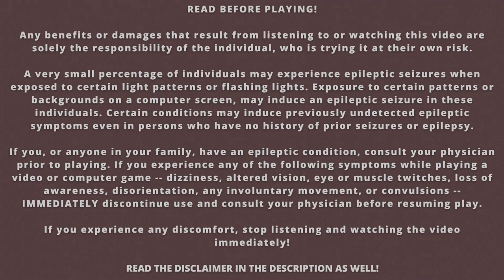Coding music: chladni plate 🎧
This video is appropriate for individuals seeking to enhance their Intuition and Creativity through binaural beats at 13 Hz, Alpha frequency.
The video also features a pure tone at 639 Hz, which corresponds to the frequency of the Heart chakra. This chakra is widely regarded as the center of compassion and understanding, and individuals may benefit from this frequency by experiencing feelings of peace and presence.
Alternatively, individuals may simply enjoy the beautiful shapes created by the vibrations of the sound.

“If you want to find the secrets of the universe, think in terms of energy, frequency and vibration.”
Nikola Tesla

- This video should not be listened to while driving or operating heavy machinery.
- Individuals who are sensitive to vibrating sounds or flashing lights should not listen or watch this video.
- Any benefits or damages that result from listening to or watching this video are solely the responsibility of the individual, who is trying it at their own risk.
- If you experience any discomfort, stop listening and watching the video immediately.
- It is advisable to avoid listening and watching if you have any of the following conditions:
   * a history of seizures
   * heart problems or wear a pacemaker
   * are taking medication that may negatively affect you at the same time as using binaural beats
   * are pregnant
   * have psychological disorders
   * suffer from headaches.

👁‍🗨 Details:

Binaural beats
13 Hz (Alpha frequency)
The brain exhibits higher alpha activity when you feel peace and  presence. This state is the light meditational state. It is perfect for focus, learning and visualizing your goals.

Carrier wave of the binaural beats
Pure Sine wave of 174 Hz (and 161 Hz). The frequency of 174 Hz has the ability to alleviate pain and aid in the healing of damaged auras. It has been known to alleviate pain in the back, lower back, feet, and legs, as well as relieve migraines and stress. Additionally, 174 Hz has a calming effect on the brain, promoting emotions such as love, courage, safety, and reassurance. It is specifically targeted at chakras and other areas of the body that require healing.

Pure tone
The video includes a pure sine wave at 639 Hz, which corresponds to the frequency of the Heart chakra. Maintaining balance in the Heart chakra is crucial for promoting traits such as compassion, understanding, self-acceptance, and healthy relationships. The color green is also associated with this chakra, and even viewing this color alone can have a relaxing effect.

Visualization
For visualizing the vibration of the sounds we use a Chladni plate. A Chladni plate is a flat metal plate that can vibrate at specific frequencies, creating intricate patterns and shapes from the way that the material responds to the sound waves.

Chladni plates can be used for relaxation as they produce a soothing and mesmerizing effect that can be visually and sonically entrancing. When the plate is vibrated with different frequencies, it creates a spectrum of patterns and shapes that can be calming and meditative to watch.

Chladni plates are often used in sound therapy and can be integrated into a relaxation practice by incorporating the visual and auditory elements of the vibrating plate. The frequencies can be adjusted to match the individual's needs, and the experience can be enhanced with additional sensory elements like aromatherapy, gentle lighting, or guided meditation.

❔ How do Binaural Beats work?

Binaural beats work by sending two signals at slightly different frequencies, one to each ear, and the brain internally generates an effect that is said to be produced by the Superior Olivary Complex.
For an optimal experience, it is recommended to wear headphones, as they can provide an immersive and personalized listening experience. To experience how binaural beats are created by your own brain, try listening to each side of the headphones separately; you will notice that neither side produces the subtle vibration alone. Instead, this perception is created by the brain when listening into both sides simultaneously.

📊 Scientific References

Effects of binaural and monaural beat stimulation on attention and EEG

Cortical Steady-State Responses to Central and Peripheral Auditory Beats

🎵 Music

I found the music of P C III to be perfectly suitable for this project. P C III's music feels like a fusion of Mike Oldfield, Vangelis, and Pink Floyd, which brings back memories of when I first started practicing relaxation techniques in my mid-teens.

Title: A Piece of Peace
Artist: P C III
Changes were made.